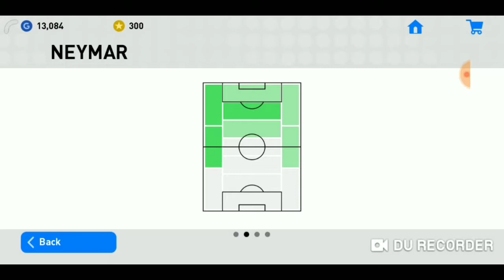NEYMAR JR. (LWF) Max Level Cap - PES 2019 MOBILE